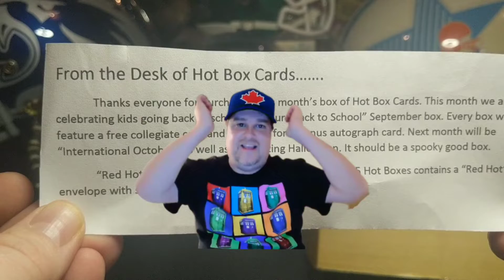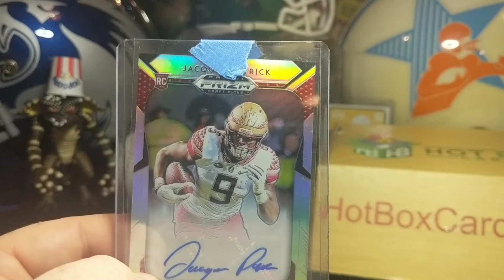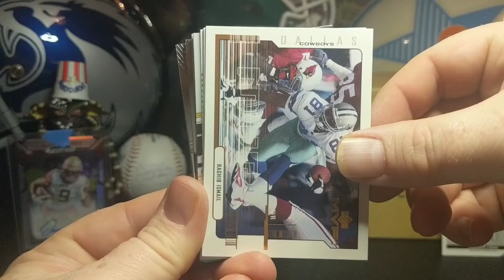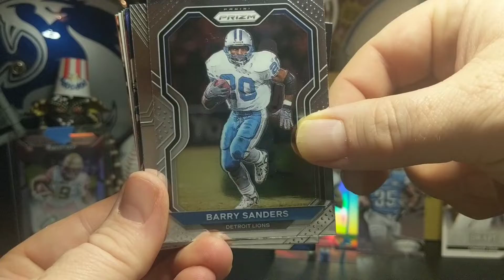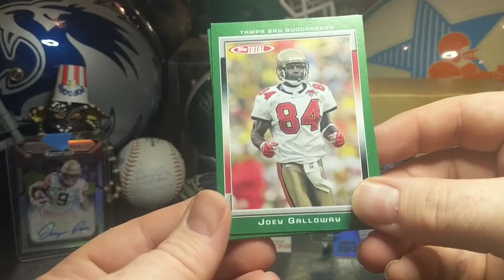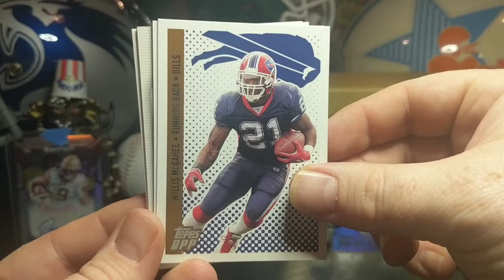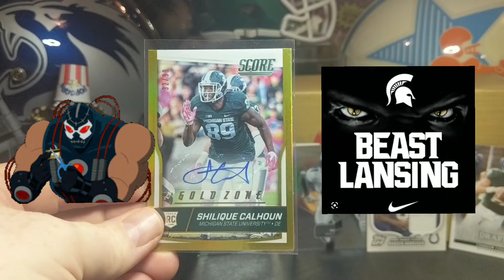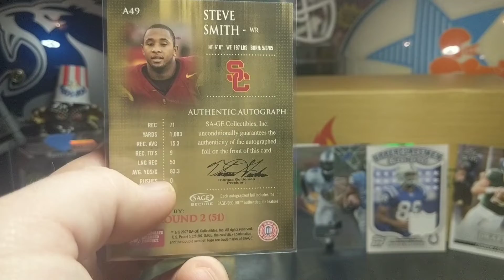Back To School @HotBoxCards September 🏈 Subscription Box! 5 Total Hits!! 4 Autos!! 😲🤯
Order previous editions of Hot Box Cards Football & Baseball Boxes here ➡️